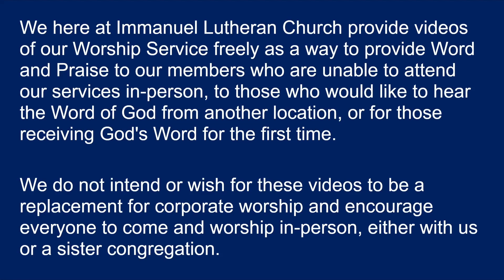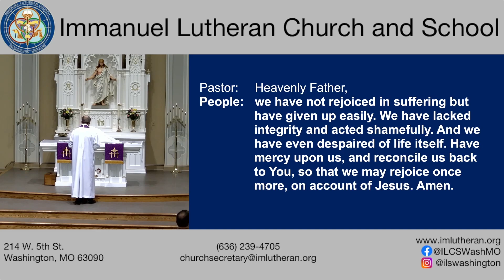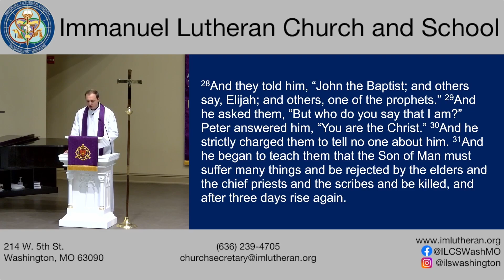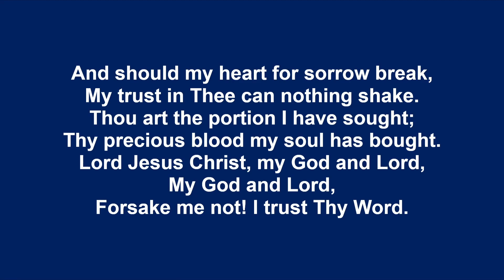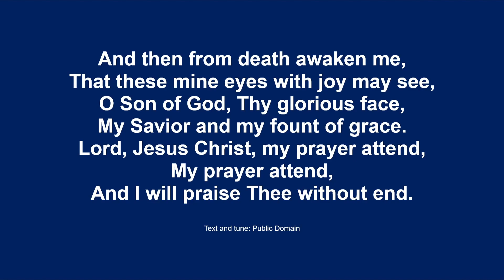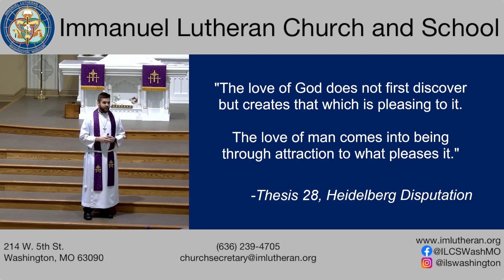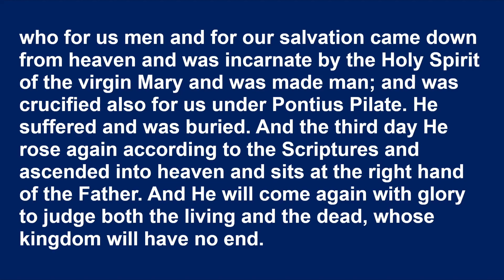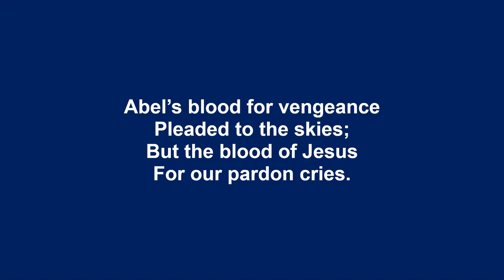Christ Died for Us - Immanuel Lutheran Church - 02-25-2024 Service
This video is about Christ Died for Us - Immanuel Lutheran Church - 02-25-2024 Service.

00:00 - Welcome
00:59 - Service Opening
22:23 - Sermon
38:00 - Service Closing
43:40 - Announcements